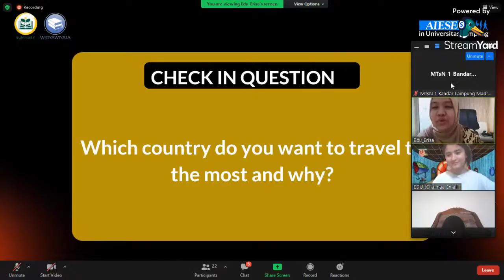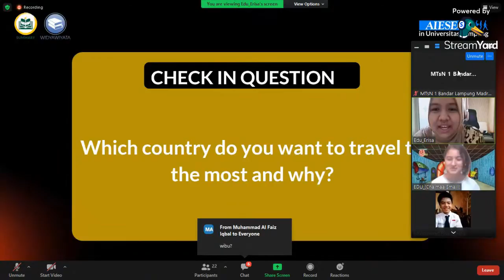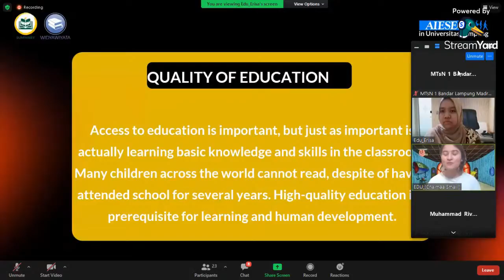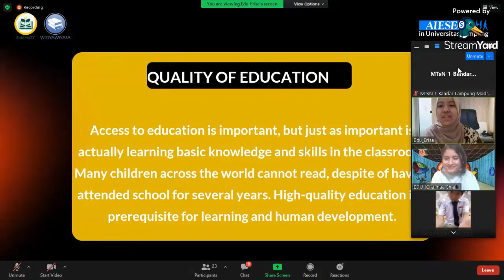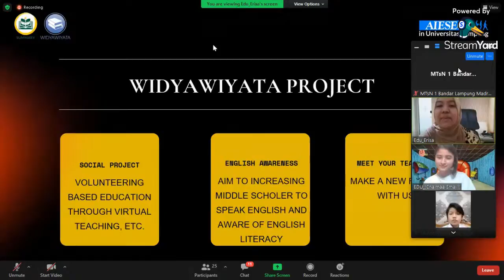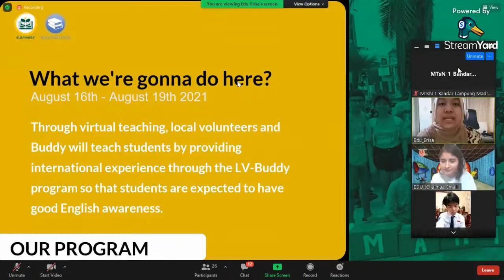AIESEC UNILA | MTsN 1 Bandar Lampung | Virtual Class part 1